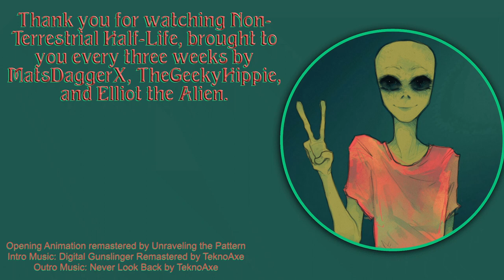Remember When We Read Silverthorn, By Raymond E. Fiest?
Glenn and Bill revisit SILVERTHORN, book 2 of The Riftwar Saga, by Raymond E. Feist!!